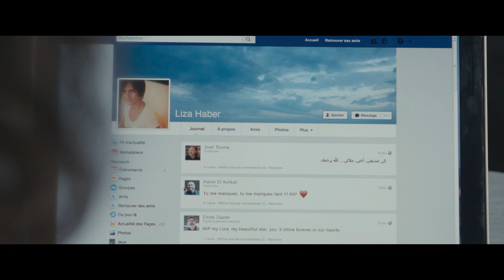Memory Box | Bande-Annonce Officielle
Retrouvez Memory Box à partir du 23 août au Ciné K !